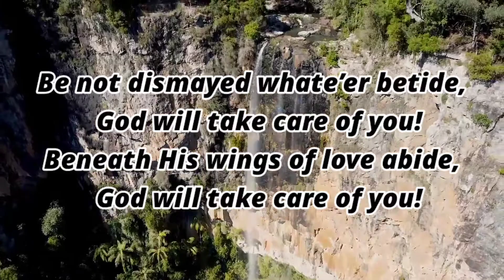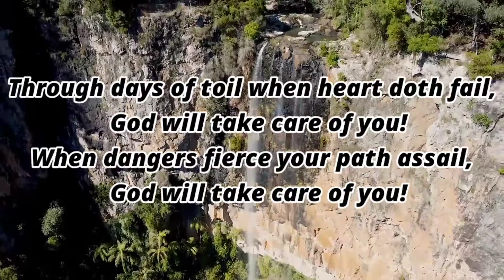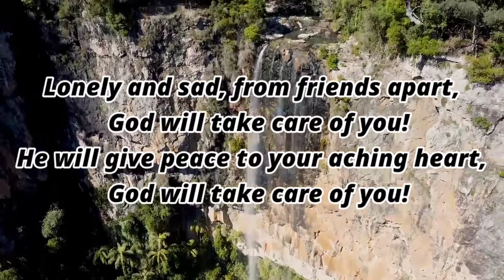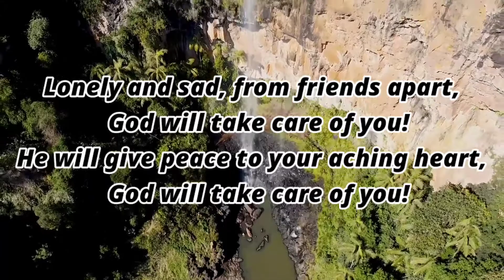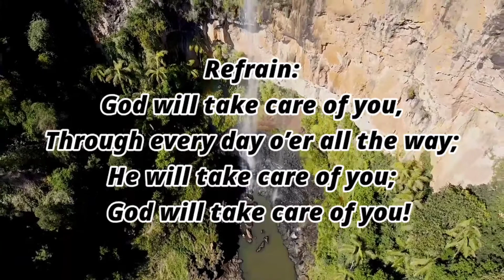God will take care of you | Hymn | Accompaniment | Piano | Lyrics